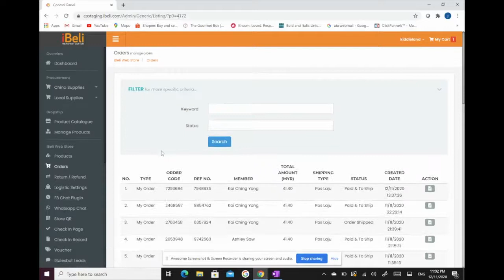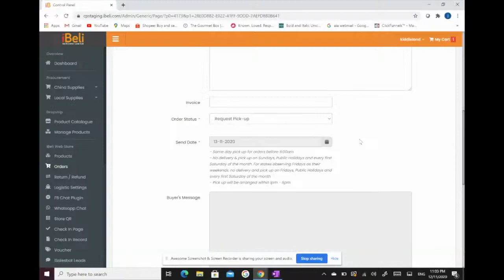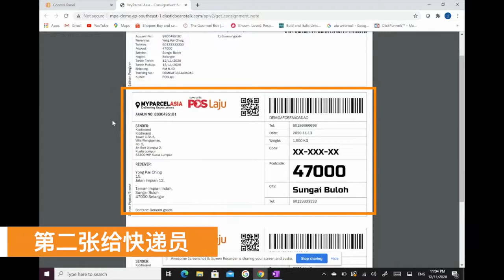Ep 15: Setup Pos Laju in Your e-Store | (CH Version)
Ep 15: Setup Pos Laju in Your e-Store

Pos Laju is now one of iBeli's logistic partner! find out more on Pos Laju logistic service with iBeli!